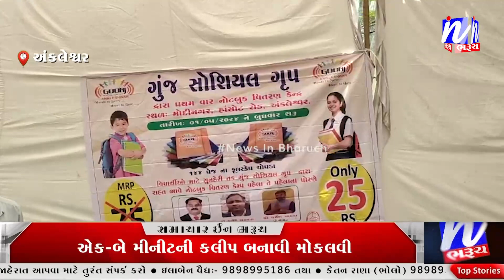NEWS | અંકલેશ્વર ગુંજ સોસીયલ ગ્રુપ દ્વારા રાહત દરે ચોપડાનું વિતરણ